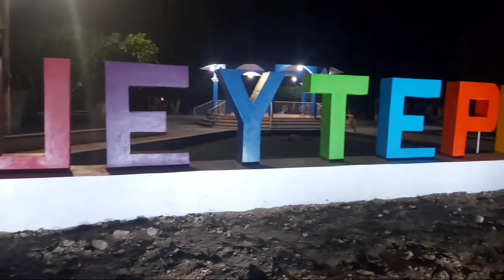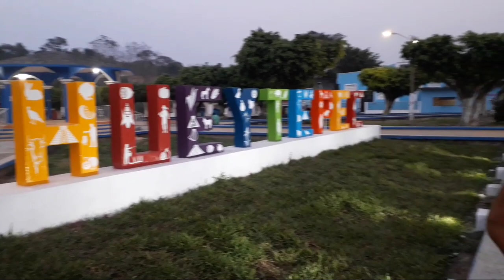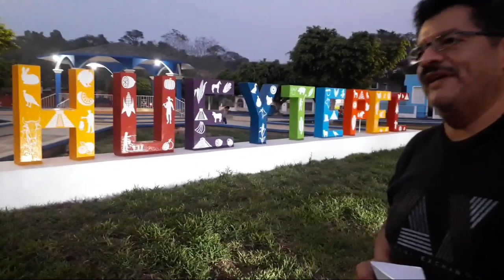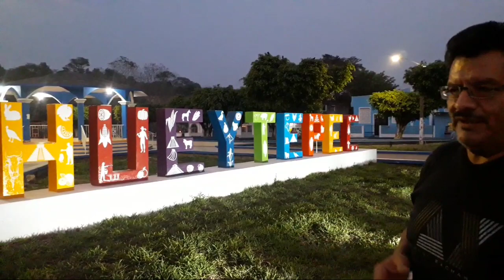Letras en Hueytepec ❤️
agradecemos a todas nuestras autoridades que apoyaron en este bonito proyecto ♥️

Les dejamos este numero de cuenta a los que gusten apoyar al canal lo recaudado lo utilizaremos para comprar equipo y material para llevarles más calidad en el contenido del canal Hecho En Hueytepec sus donativos son muy valiosos : Banco Azteca 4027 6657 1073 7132